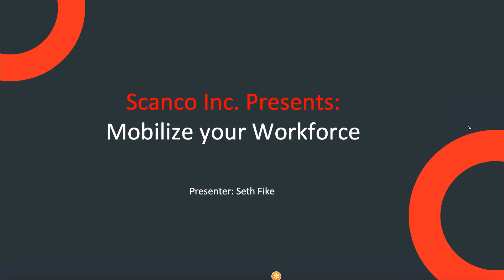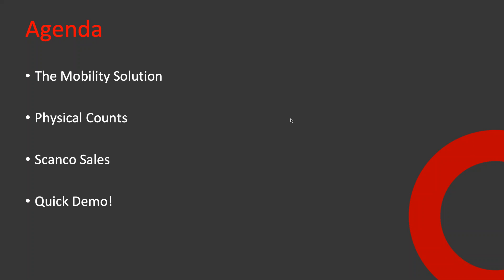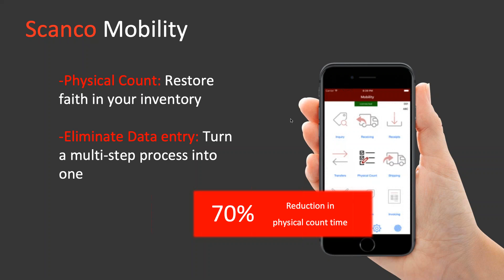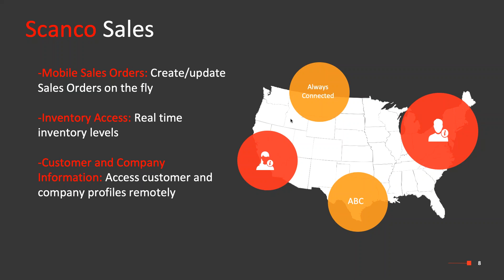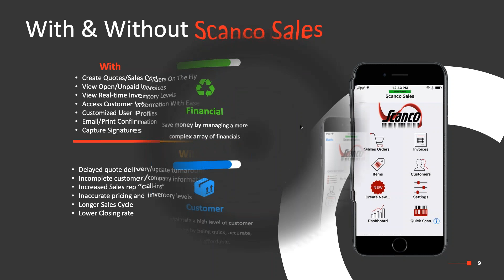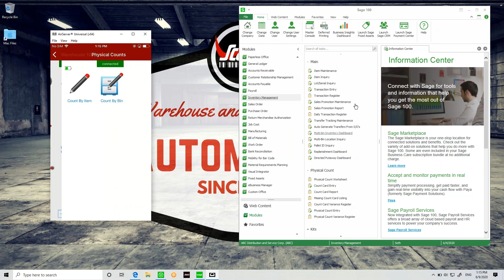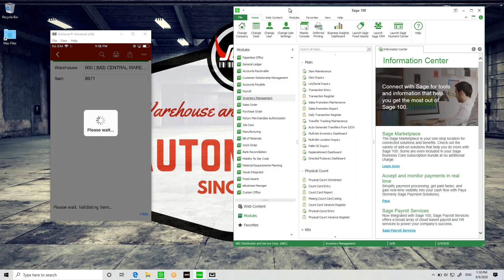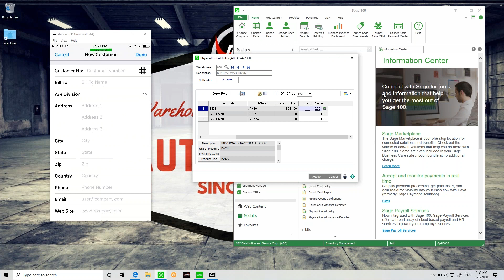Mobilize Your ERP Hear about Industry Leading Automation Trends, Pains, and Soluti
Join SWK and Scanco for a 1-hour webinar where we'll discuss current industry pains, trends, and solutions for distribution and manufacturing companies using Sage 100. Discover how automation can help prepare your organization for whatever the future may bring.